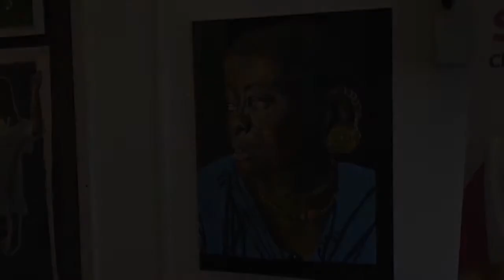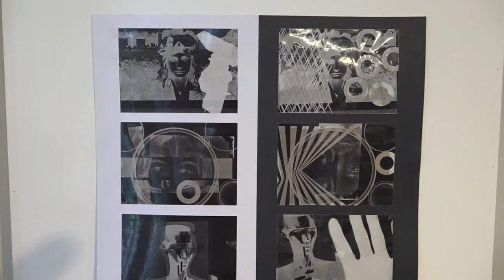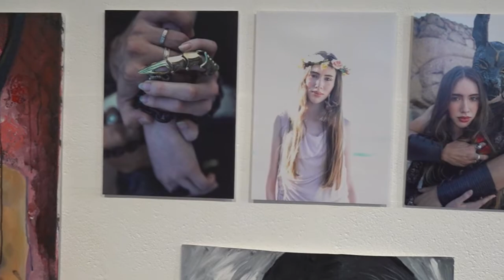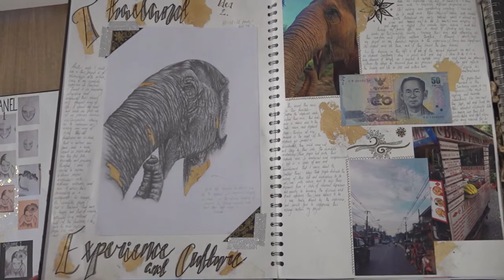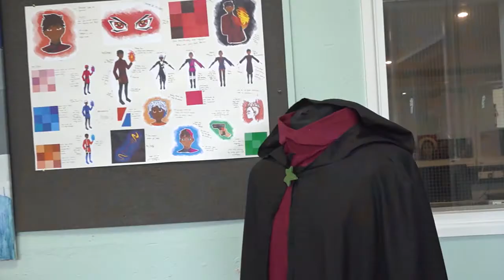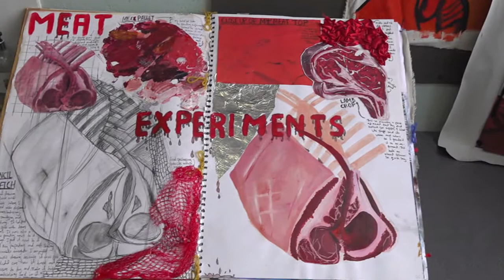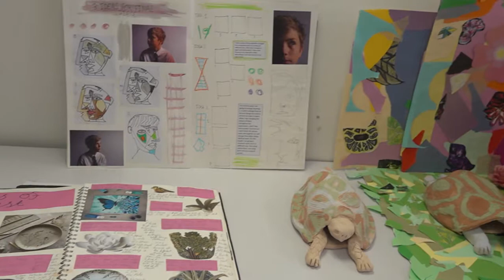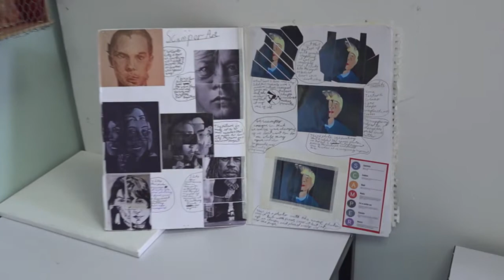A-Level & GCSE Virtual Art Exhibition | King's Bruton